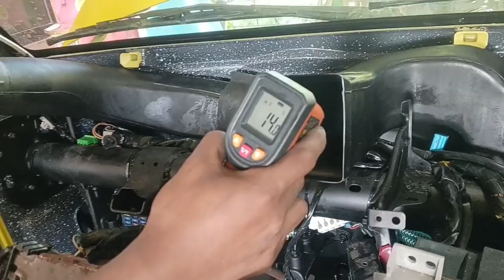Da64W smiley lemon yellow air con installation